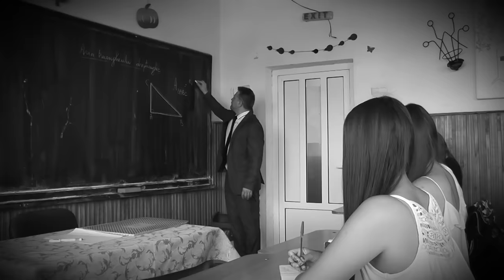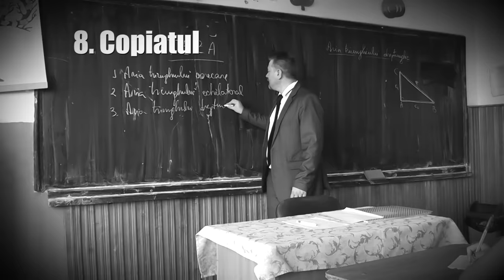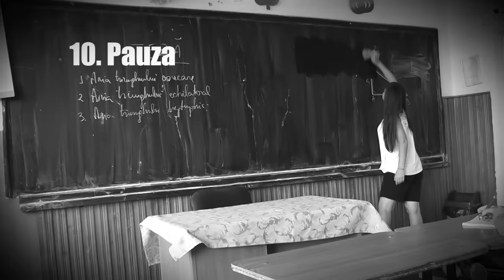SCOALA ATUNCI SI ACUM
10 DIFERENTE ÎNTRE CUM ERA ȘCOALA MAI DEMULT ȘI CUM E ÎN PREZENT